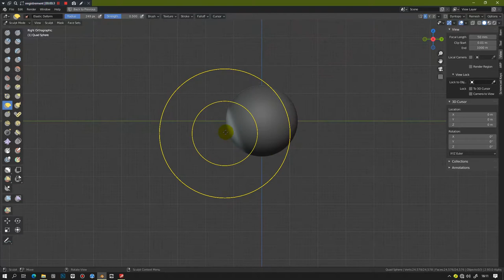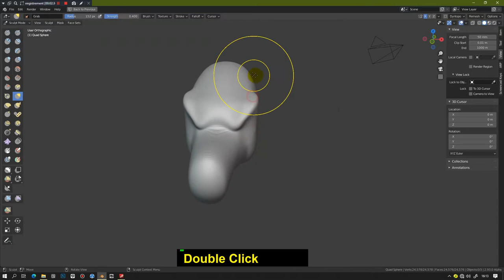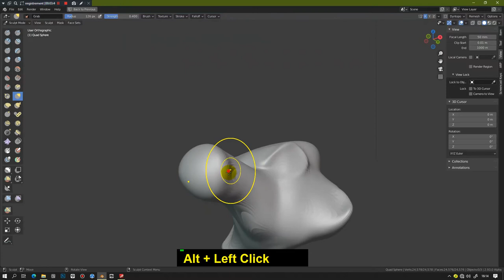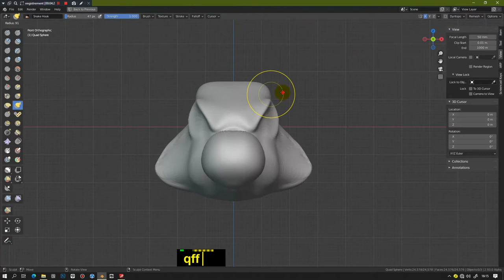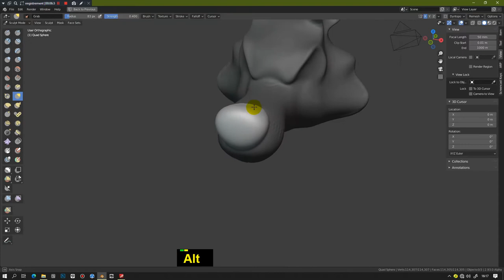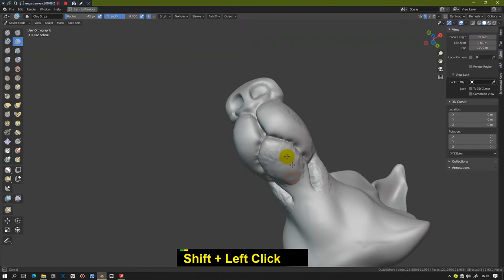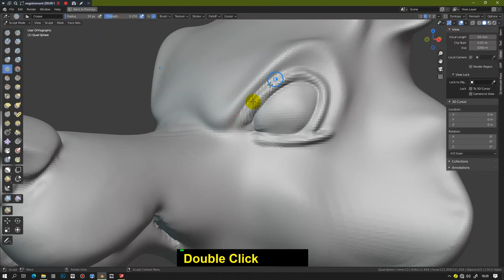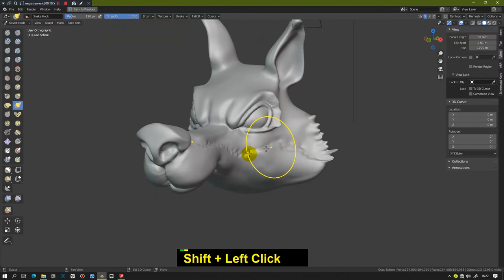How to sculpt stylized wolf head Blender 2 9 and 3 0 Quick Tips Series